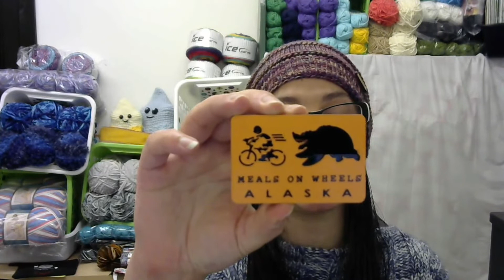Setta's Alaska Carousel Box Update On My Picks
Hello in this video I share an update of what I chose from Setta's Alaska Carousel box.